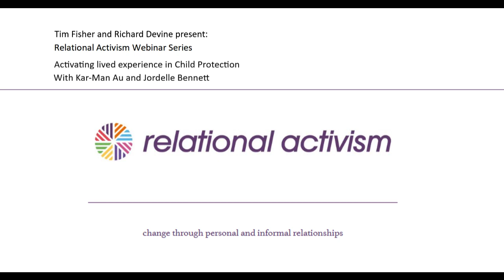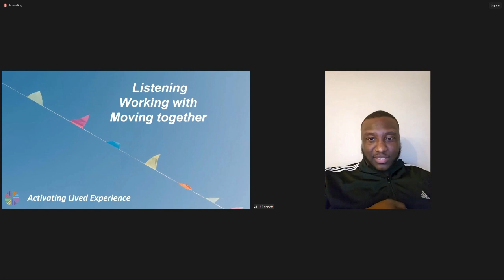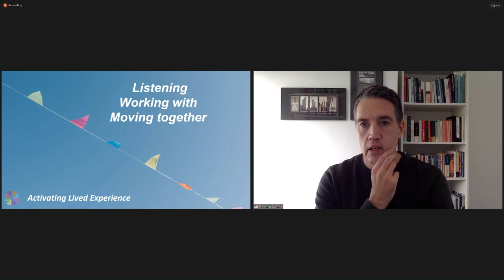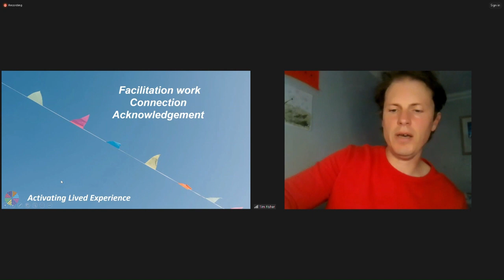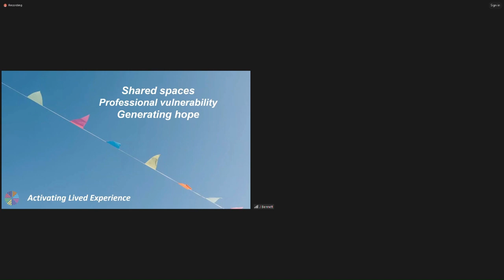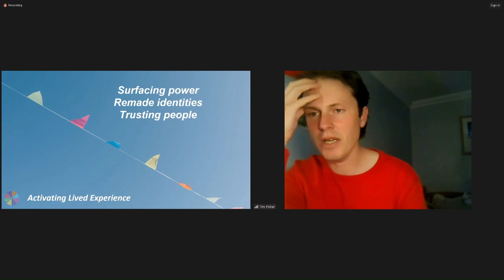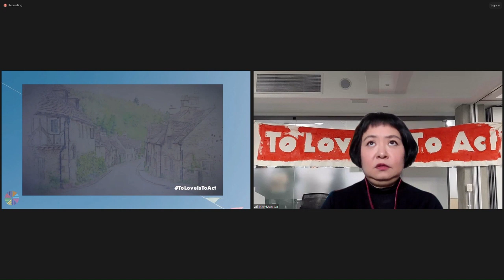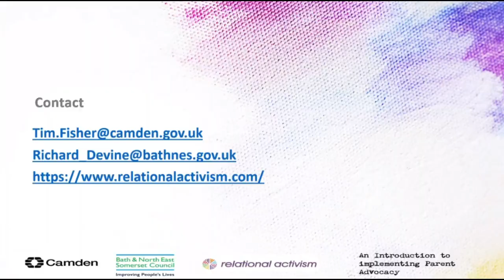Activating lived experience in Child Protection Social Work - Webinar October 2023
Unleashing the Power of Lived Experience in Child Protection Efforts. Listen to the stories and lessons from peer advocates who bring their unique perspectives to the table.

Experience learned and lived is key

Join us as we hear directly from advocates in Camden and Bath & North East Somerset, as they share their experiences in different aspects of child protection work.  Can peer advocacy pave the way for stronger partnerships and more effective support services for all involved? Find out in this thought-provoking session.